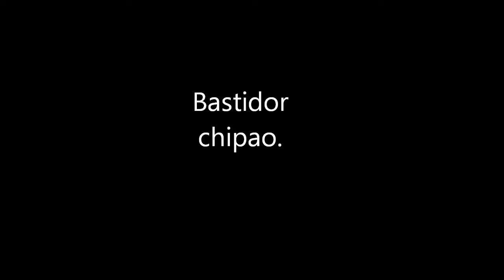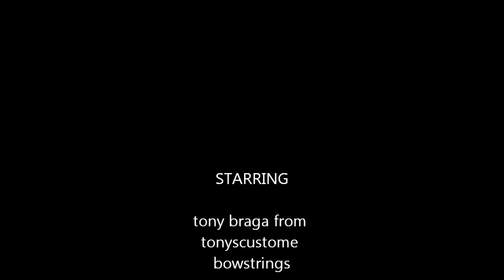My Movie bastidor chipao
um bastidor caseiro para o arqueiro